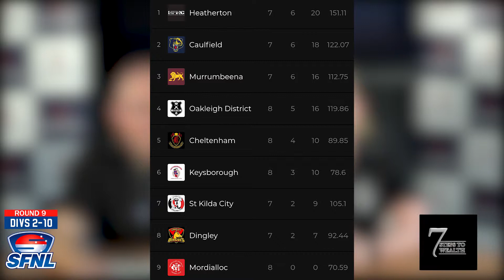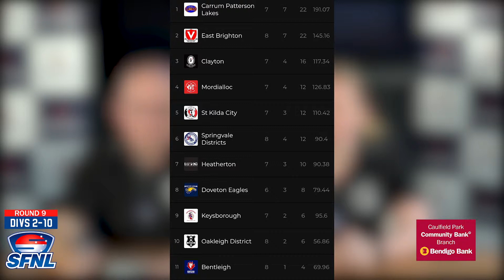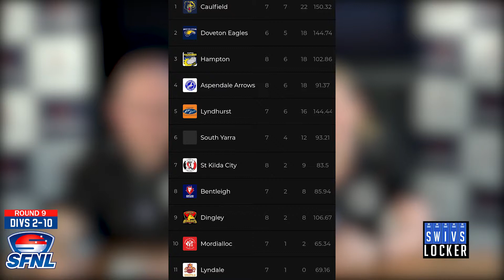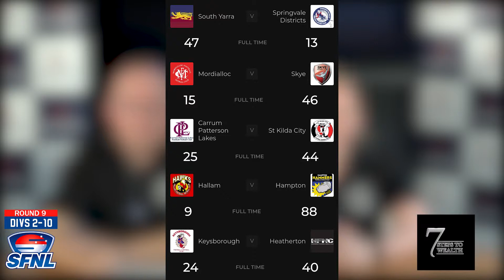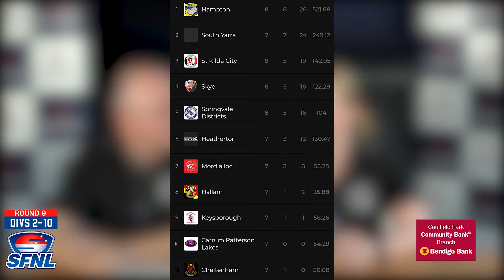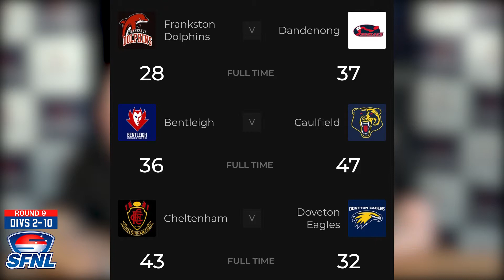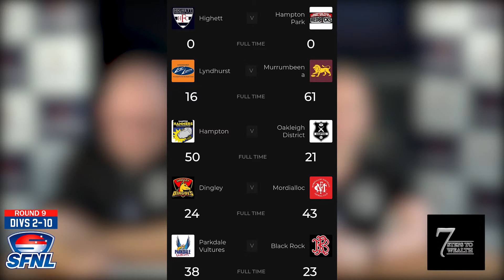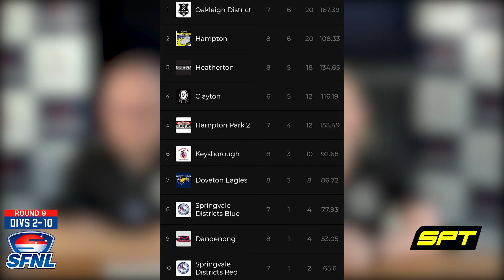GameFace SFNL Netball Show Division 2-10 Round 9